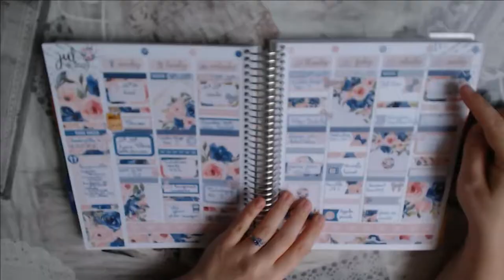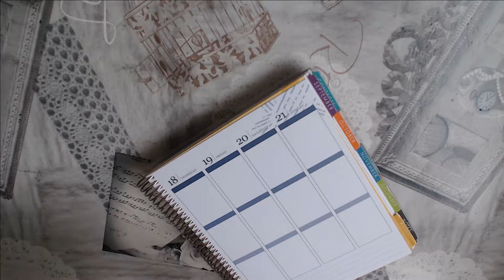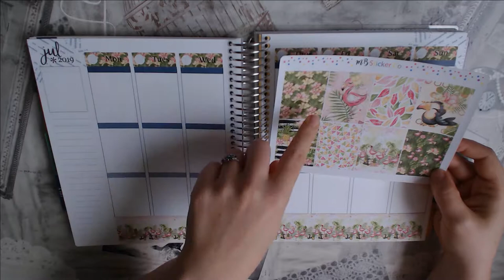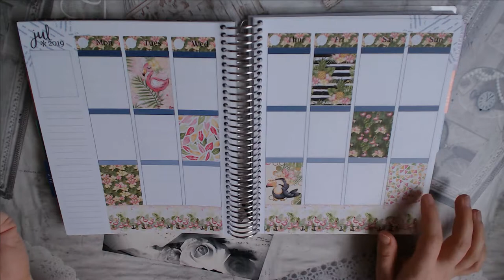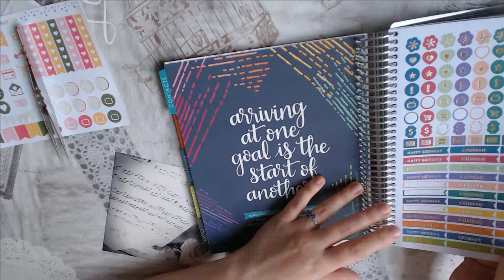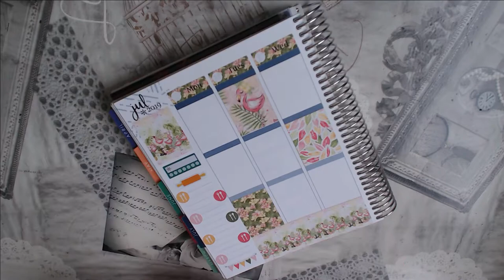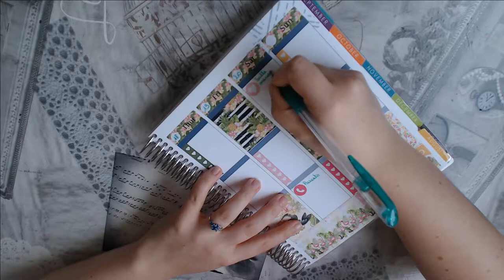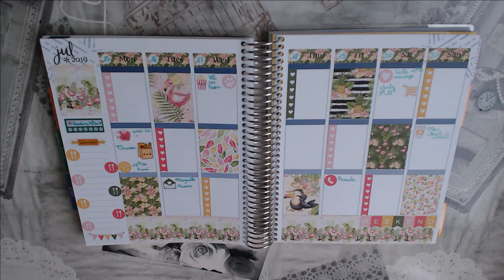PWM #15 - Semaine du 15 au 21 juillet 2019 - MB Sticker Co.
Voici le matériel que j'utilise dans cette vidéo :

Mon planner est un Erin Condren Vertical Life Planner (ancienne version)

Le kit vient de la boutique MB Sticker Co.

Le kit pour la semaine est le Tropical Flamingo
Full Boxes
Washi et Date covers

Les stickers "balance" et "pop corn" viennent de la même boutique
Weight Tracker
Kawaii Popcorn

Le sticker "sac de courses" vient de la boutique Magically Crafted Shop
Cute Groceries Shopping